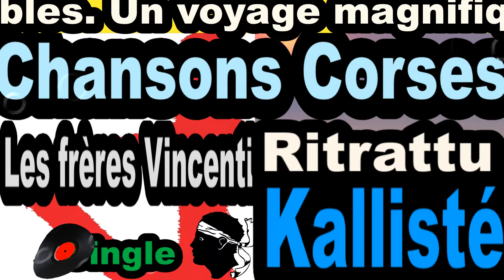LES PLUS BELLES CHANSONS CORSES LES FRÈRES VINCENTI - SINGLE RITRATTU - CORSU KALLISTÉ OLIVI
Ci dessous des liens sur des produits Corses

Amazon